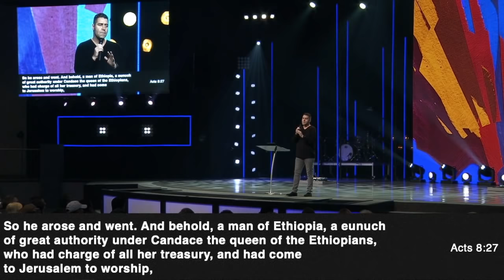Continue & Cooperate | Caleb Wehrli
Live from Free Chapel in Gainesville, Georgia. Visit one of our 7 other campuses across Georgia, South Carolina and California - for more information and click "Choose A Campus".